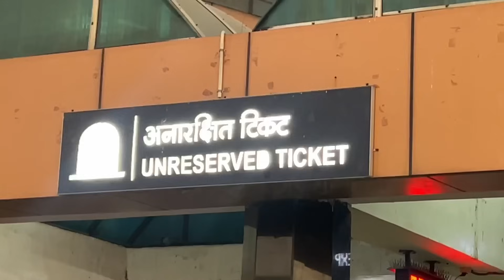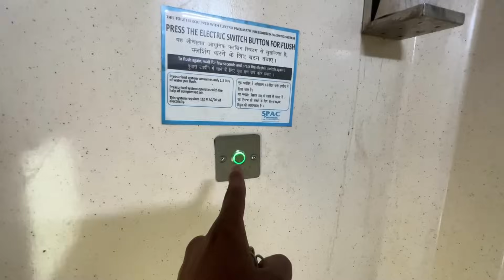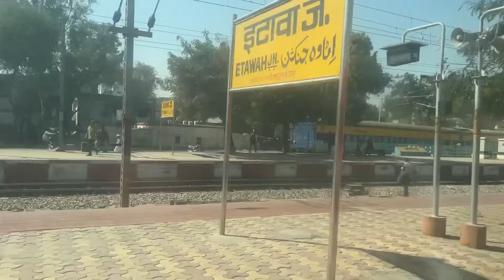Delhi - Puri Neelachal Express Train Journey in 2AC || Thank God Inko Akal Aai 🙏